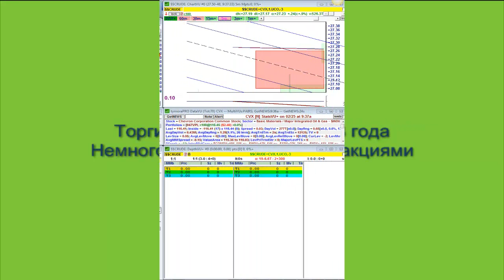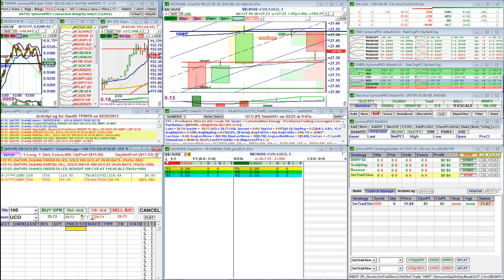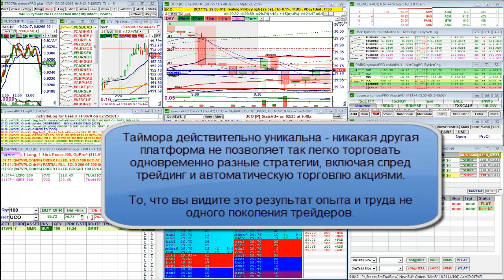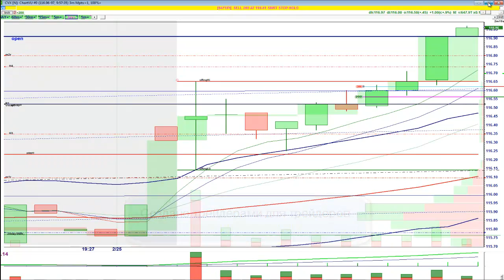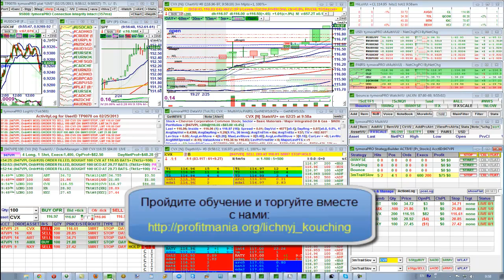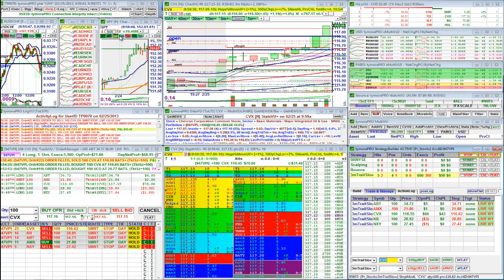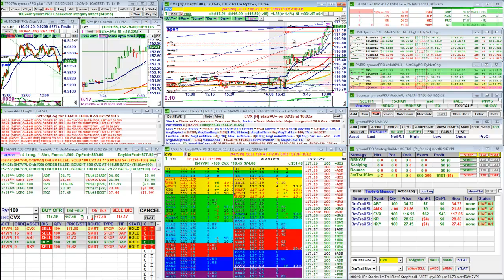Арбитражная торговля на NYSE - торгуем спредом.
В этом видео пример живых торгов в понедельник 25 февраля 2013 года. Торги акциями на NYSE - спред-трейдинг, а также алгоритмический трейдинг (парный трейдинг).